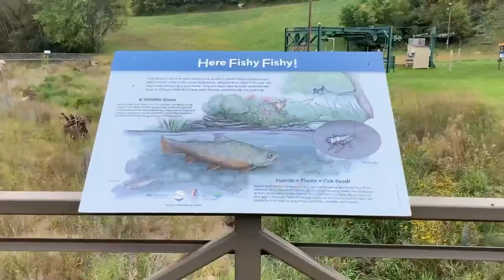Trout Brook Restoration at Afton Alps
Trout Brook passes through rolling farmland and the Afton Alps ski area before winding its way through Afton State Park and down to the St. Croix River. This small, groundwater-fed stream sustains native brook trout, turtles and frogs, migratory birds, and even fox and badgers.

Over the years, people in the area had ditched several stretches of Trout Brook to make way for parking lots, roads, and farmland. As a result, water flowed fast through these stretches, carving soil out of the streambanks on its way, and washing sediment downstream to the river.

In 2019, South Washington Watershed District worked with Great River Greening and Vail Resorts to complete a large-scale restoration project that re-routed Trout Brook from an artificial channel back to its natural, meandering course as it passes through the Afton Alps property. The goal was to slow the water down, reduce erosion, and improve habitat for fish and other aquatic life. The project received funding support from the Minnesota Clean Water Fund and Outdoor Heritage Fund.